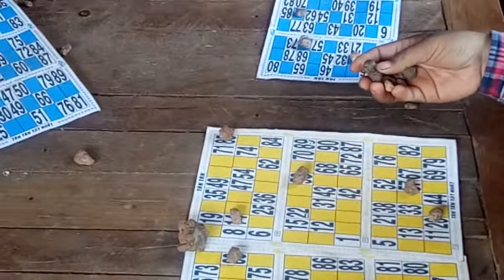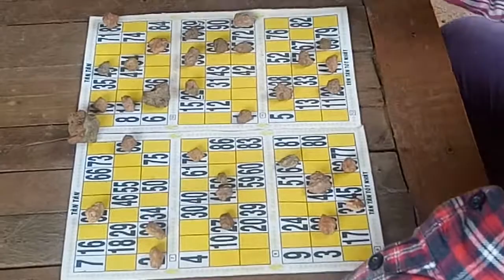Loto game in Cambodia គេលេងឡូតូអ្នកហៅលេខស្ទាត់ណាស់